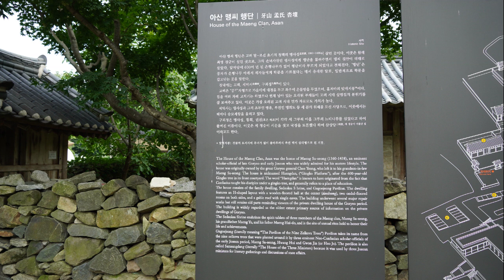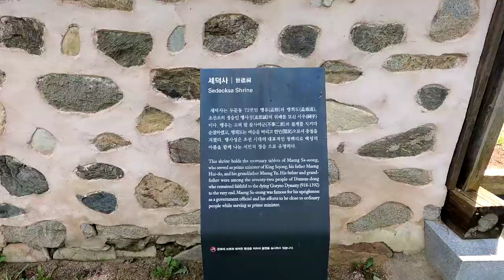아산 맹씨행단이라고 들어보셨나요? 고려말 최영장군이 살던 집으로 손녀사위를 삼아 맹사성에게 집을 물려주었다는 고택. 두분의 청렴함을 닮아 너무나 소박한 집이다.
@ 충청남도 아산시 배방읍 중리 480-1   아산맹씨행단

맹씨행단은 세종때 좌의정을 지낸 고불 맹사성의 고택이다 .
이곳엔 작은 고택과 큰 은행나무 두 그루가 있다.
이 고택엔 아주 큰 (40미터 ) 은행나무 두 그루가 있는데 맹사성이 손수 심었다고 한다.
맹사성이 말년에 은행나무 아래에서 제자들을 가르쳤다고 해서 맹씨행단이라고 한다.

원래 이고택은 고려말 최영장군의 집이었는데  , 이웃으로 맹씨네가 이사오고  맹사성의 총명함을 본  최영장군이 손녀 사위를 삼고 집까지 물려 주였다고 한다.
이 고택은 규모가 아주 작다. 최영장군이나 맹사성 모두 청렴했던 인물들이라 그분들의 인품이 집에서도 고스란히 알 수 있다
고택 오른쪽에는 사당 세덕사가 있는데 집 앞쪽에 살고있는 후손들이 맹사성과 그 선조들의 위패를 모시고 있다고 한다.
고불 맹사성기념관도 관람 할 수 있다

아산여행길에  산책 삼아 한번쯤 들려봐도  후회하지 않을 여행길이다.